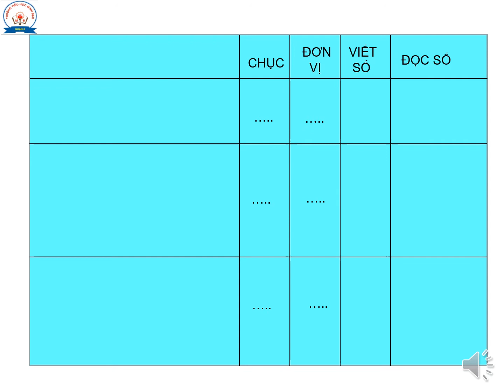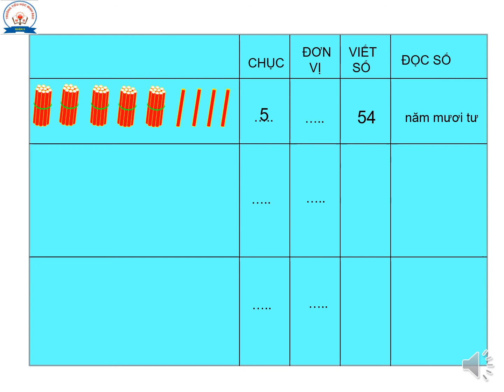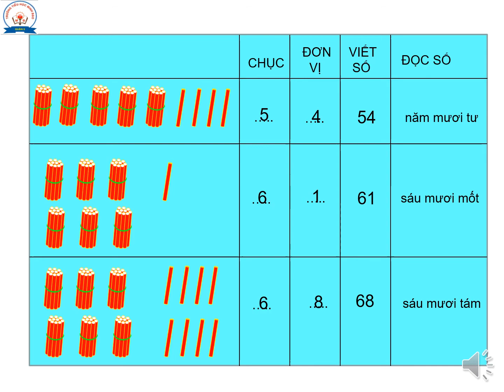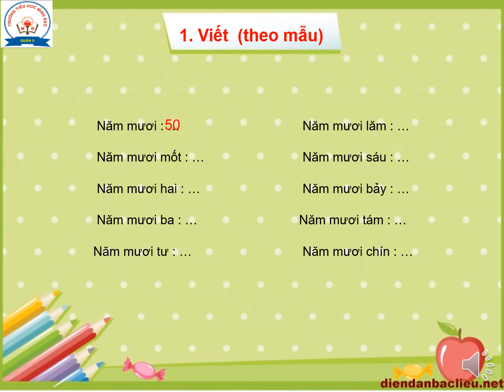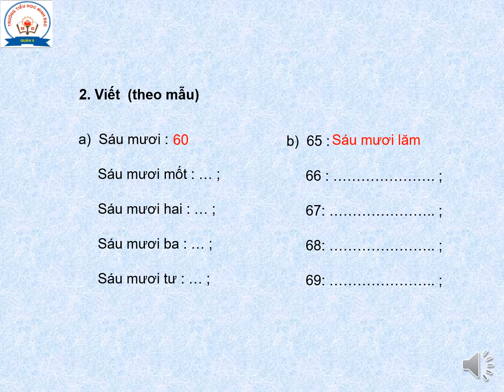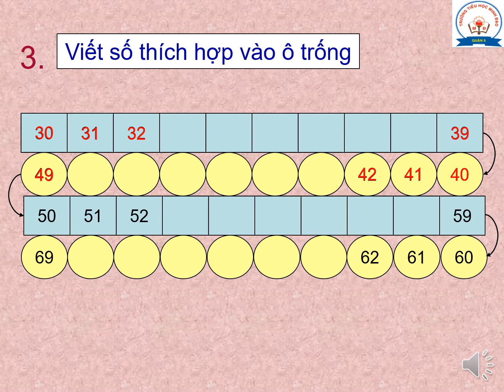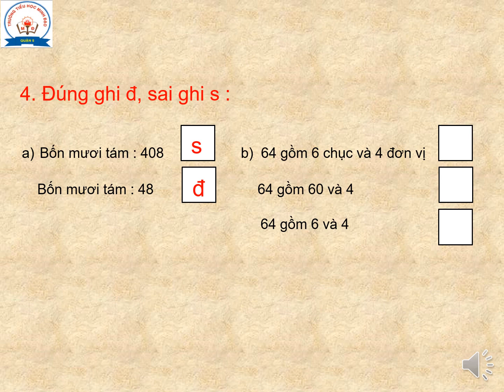Toán Lớp 1 Tuần 26 - Các số có 2 chữ số (Tiết 2)